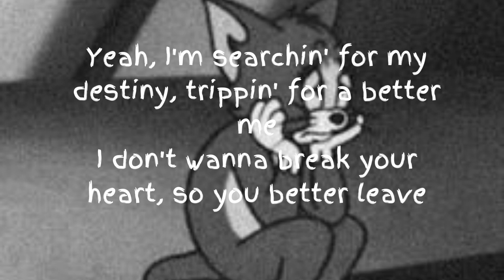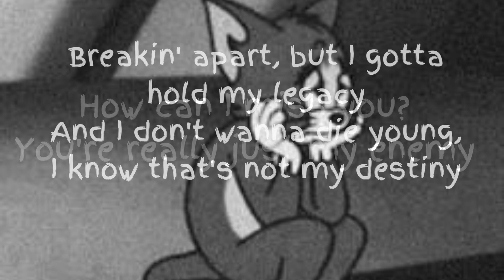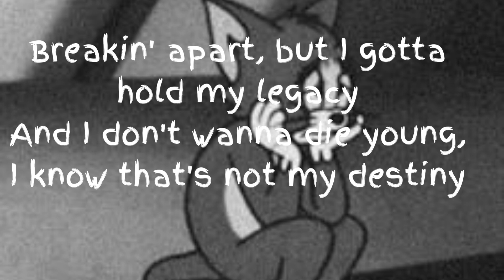347 aidan memories